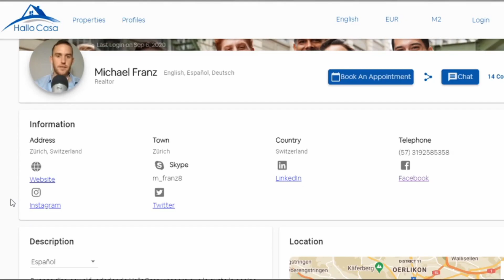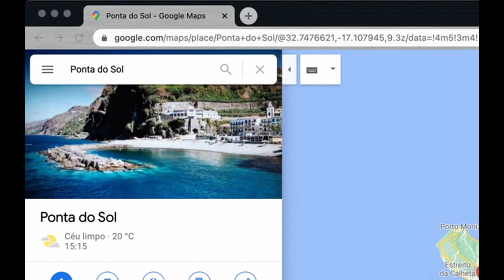About the Digital Nomad Village in Madeira with the founder Gonçalo Hall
Find listings in Portugal on HalloCasa!

- the international real estate marketplace
Create your Profile for free!

This time, I talked to Gonçalo Hall from Madeira, Portugal.
Gonçalo is co-founder at Remote Portugal, Remote Europe, Future of Work Conferences and Remote Work Movement Podcast. Remote Work Consultant.

He is transforming Madeira islands into an epic place for digital nomads by:
- Preparing and planning an impactful project
- Implementing the Digital Nomad Village
- Promoting across the media
- Helping and educating local entrepreneurs about the market and opportunities
- Helping global businesses to set up in Madeira
- PR and marketing
- Making sure the project has a positive impact in the local economy and society

0:20 Introduction
2:40 Why Madeira
4:50 How did everything start
08:27 Startup Madeira Program overview
12:45 Future Outlook of the Digital Nomad Village and Startup Madeira
15:05 Examples of projects, and companies represented at the Digital Nomad Village and Startup Madeira
19:50 D7 Visa for people outside of Europe to come to Madeira and Portugal
22:47 Work from Anywhere and impact on local societies and communities
28:24 Concluding thoughts by Gonçalo Hall
29:25 Contact information Gonçalo Hall